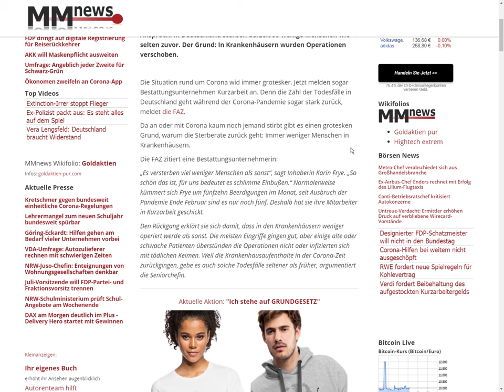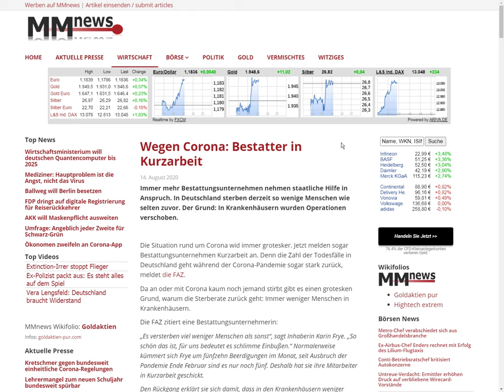Bestatter melden Kurzarbeit an. Kein Scherz.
Bestatter in Kurzarbeit! Was wie ein makaberer Scherz klingt, ist für viele Bestattungsunternehmen bittere Realität.

Strategiepapier vom 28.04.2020 des BMI bitte auf Pdf Download klicken.

Möge jeder, speziell die, die uns unterdrücken und verletzen, erfüllt werden mit Frieden und Freude, Liebe und Licht.